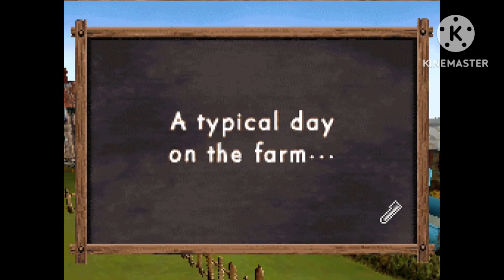Shaun the sheep The big sheep hunt (2008) opening scene (AARDMAN ANIMATIONS DONT BLOCK THIS VIDEO).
AARDMAN ANIMATIONS DONT BLOCK THIS VIDEO OR YOUR GROUNDED

RULES

IF YOU BREAK THE RULES THIS TIME, THEN YOU WILL BE GROUNDED.

SO PLEASE ENJOY THE VIDEO OR YOUR GROUNDED.